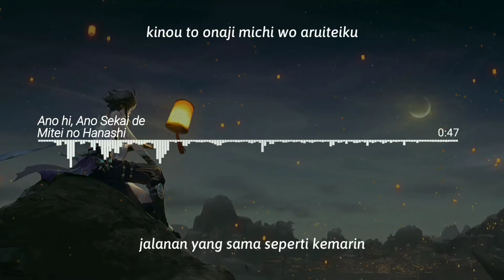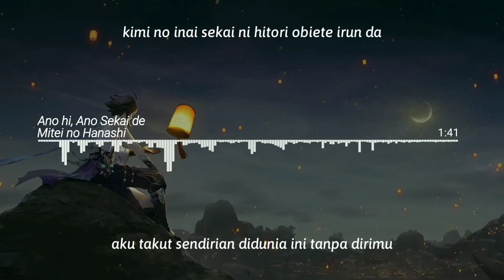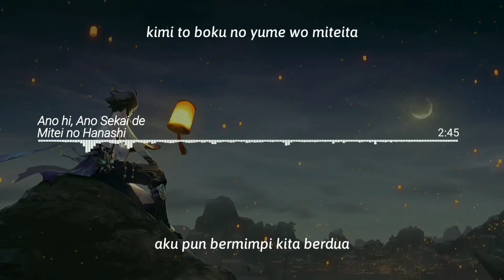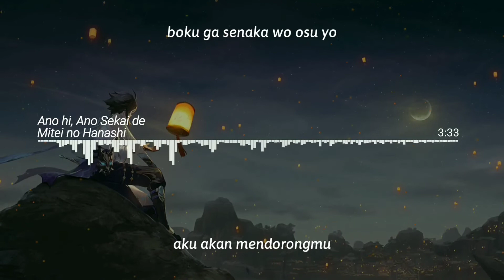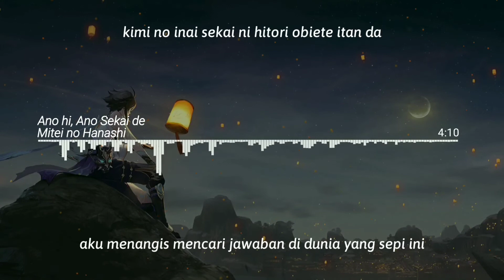Mitei Hanashi - Ano Hi, Ano Sekai de「 あの日, あの世界で」|| Lyrics & Terjemahan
▫ Song Information
▫ Title : あの日、あの世界で
▫ Artist : ミテイハナシ
▫ Check The Original Music ↙

▫ Program Used
▫ Music → Music Speed Charger
▫ Video → KineMaster Premier CC

▫ Copyright
Copyright Info : Be aware this channel is for promotional only.